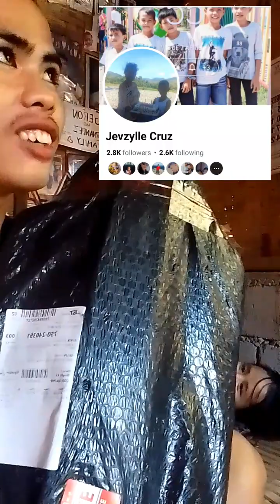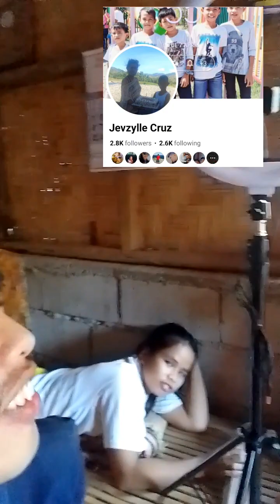UNBOXING FOR TODAYS VIDYOW | THANK YOU ATE JEVZYLLE CRUZ | RING LIGHT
Ate JEVZYLLE CRUZ, thank you po sa support, and sending me ringlight ate sobrang happy Po Ako at nagtiwala ka Po sa akin ate,,, may gagamitin na Rin Po Ako finally sa aking pag video and transitioning Po